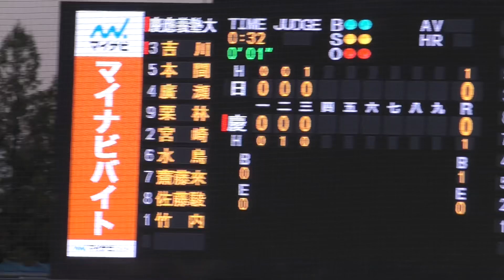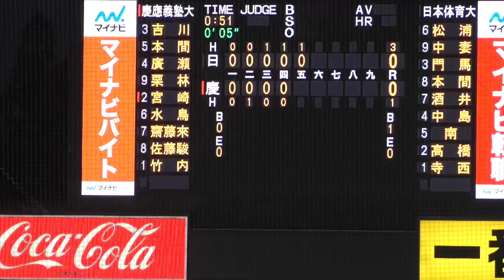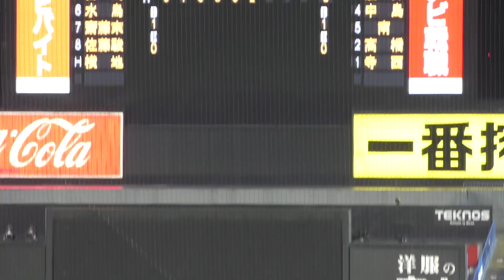【ダイジェスト】2023年明治神宮大会 準決勝 日本体育大vs慶応義塾大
日本体育大　スタメン
1・遊  松浦佑星 　4年生 　宮崎スラッガーズ - 富島
2・右  中妻翔 　　4年生 　取手ヤング - 常総学院
3・一  門馬功  　　2年生    相模原ベースボールクラブ - 東海大相模
4・中  本間巧真  　4年生    湘南ボーイズ - 東海大相模
5・左  酒井成真 　1年生     神奈川綾瀬リトルシニア - 東海大菅生
6・二  中島優仁 　4年生     佐賀フィールドナイン - 佐賀商
7・三  南大輔 　　3年生     東京神宮リトルシニア - 花咲徳栄
8・捕  高橋建心 　4年生     横浜緑ボーイズ - 桐光学園
9・投  寺西成騎 　3年生     能美市立根上中 - 星稜

慶応大　スタメン
1・一  吉川海斗 　4年生  　取手リトルシニア - 慶應義塾
2・三  本間颯太朗 3年生 　生駒ボーイズ  - 慶應義塾
3・二  廣瀬隆太 　4年生 　世田谷西リトルシニア - 慶應義塾
4・右  栗林泰三 　4年生 　千葉市リトルシニア - 桐蔭学園
5・捕  宮崎恭輔 　4年生 　海老名リトルシニア - 国学院久我山
6・遊  水鳥遥貴 　3年生 　愛知衣浦リトルシニア - 慶應義塾
7・左  齋藤來音 　4年生 　磐田東中 - 静岡
8・中  佐藤駿 　　3年生 　京葉ボーイズ - 慶應義塾
9・投  竹内丈 　　1年生 　横浜緑リトルシニア - 桐蔭学園